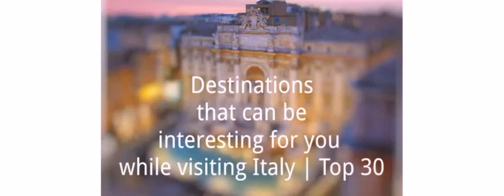Italy: interesting destinations | Top 30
Destinations that can be interesting for you while visiting Italy | Top 30
Milan, Bari, Pompeii, Venice etc.